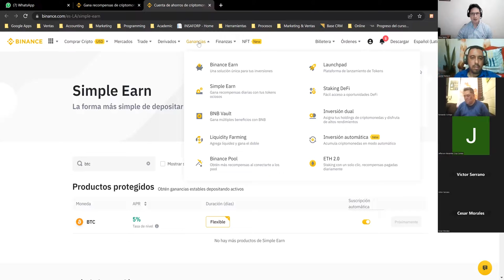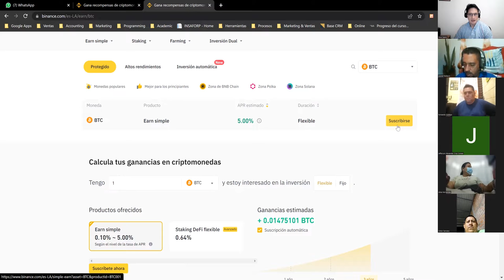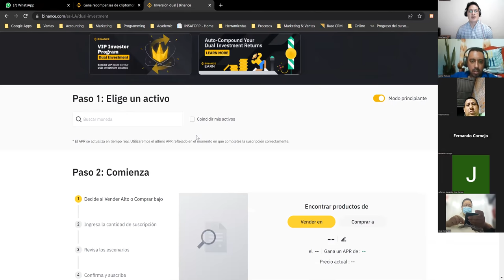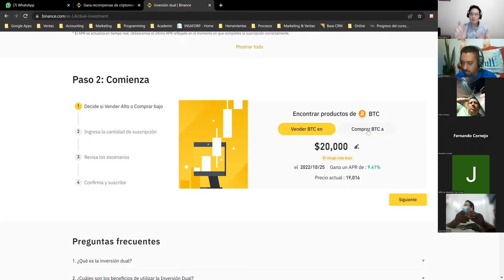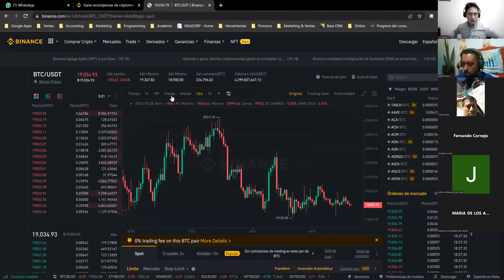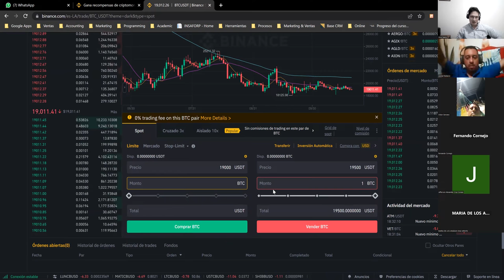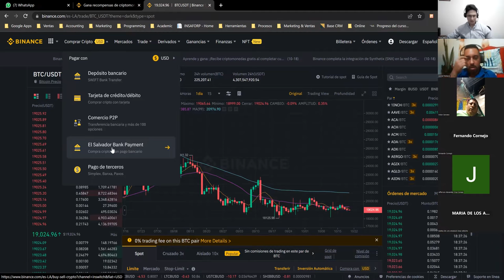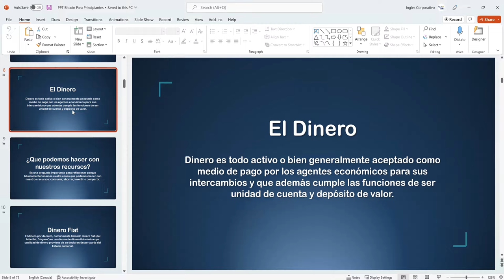8. Bitcoin Para Trading